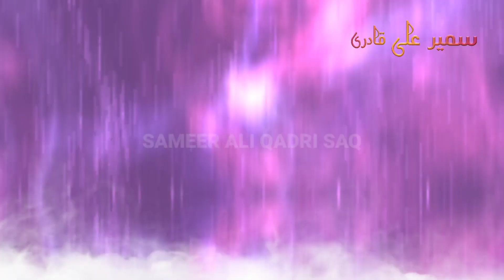Ya Allah Ya Alimo Padhne Ke Faayde || Saq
Aslamualekum Dosto

Dimag Tej Karne Ka Amal Dua Wazeefa

Allah Hafiz